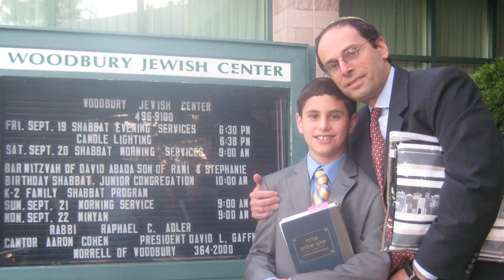Gala 2016 Honoree - The Abada's